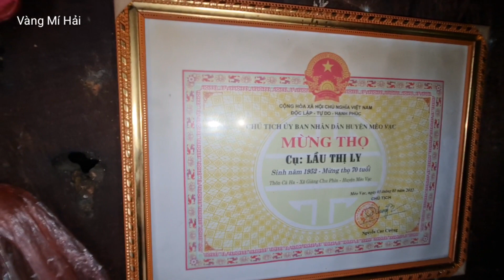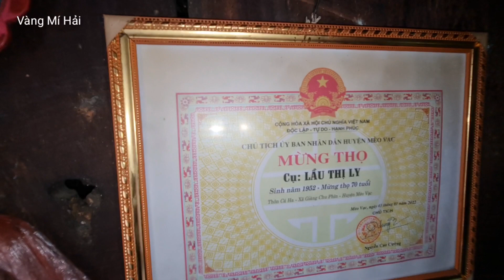Nghệ Nhân Ly Xìa Chứ Có Giọng Hát Hay Như Tiếng Chim Họa Mi Hót